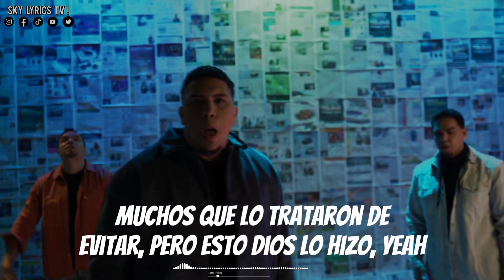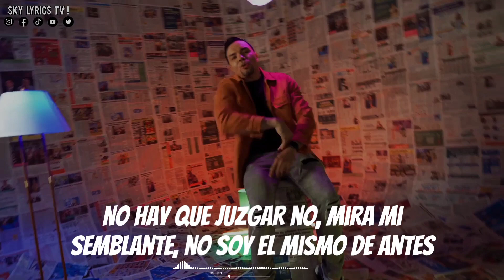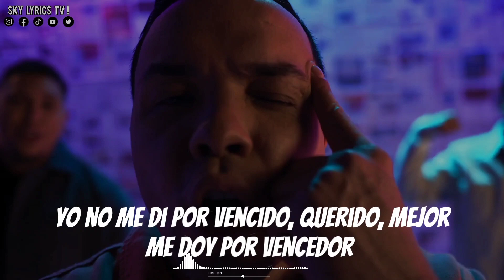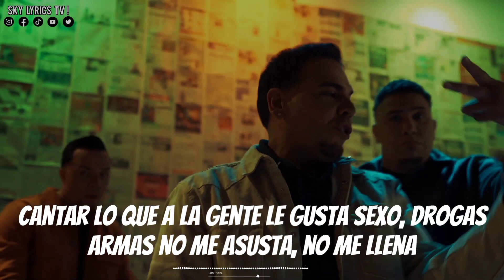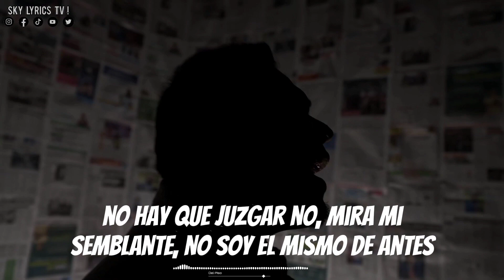Del Piso (Pista con letra) - Practiko ft. Alex Zurdo, Eliud L Voices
Video sin fines de lucro, todo el crédito ABSOLUTAMENTE todo el crédito es para los evangelistas Practiko, Alex Zurdo, Eliud L Voices si quieres escuchar la canción original aquí te dejamos el

Video letras, TODO ABOSOLUTAMENTE TODO EL CRÉDITO para el canal @SkyLyricsTV aquí te dejamos el link del video y así puedes apoyarlo